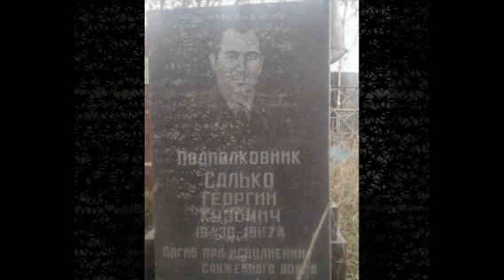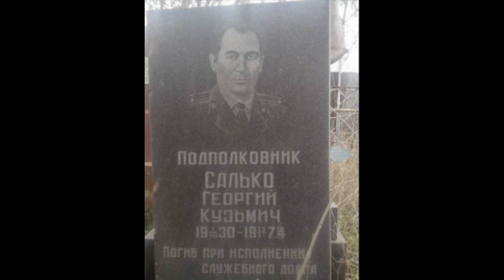Воина-одиночку Хасуху Магомадова не могли поймать 37 лет